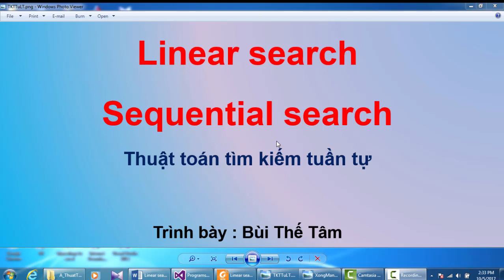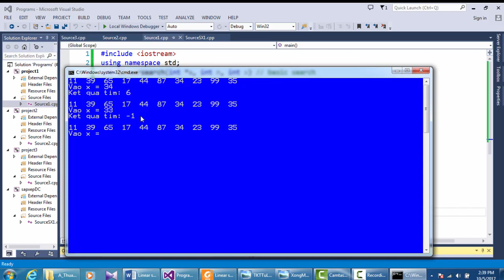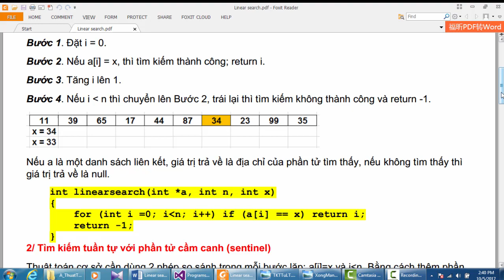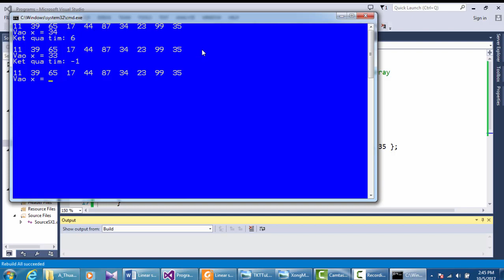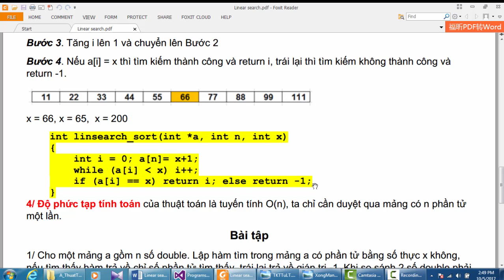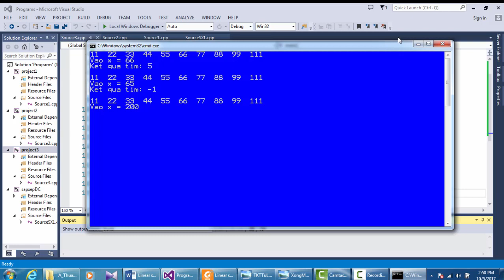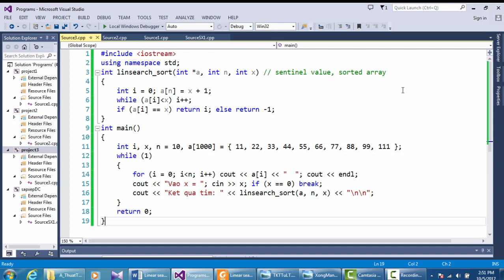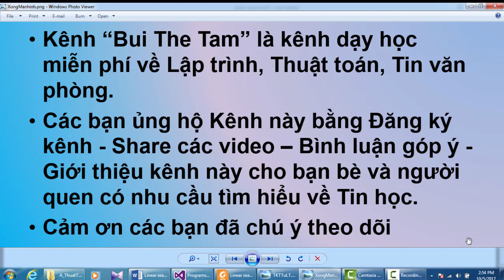(1) Linear search - Tìm kiếm tuần tự - Bui The Tam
Thuật toán trong Tin học
Tìm kiếm tuần tự (sequential search) hay tìm kiếm tuyến tính (linear search) là một phương pháp tìm kiếm một phần tử cho trước trong một danh sách bằng cách duyệt lần lượt từng phần tử của danh sách đó cho đến lúc tìm thấy giá trị mong muốn hay đã duyệt qua toàn bộ danh sách.
1/ Thuật toán cơ sở
Cho danh sách a gồm n phần tử với các giá trị số (hoặc xâu ký tự, hoặc các bản ghi) và giá trị cần tìm là x. Tìm chỉ số của phần tử trong a có giá trị bằng x.
2/ Tìm kiếm tuần tự với phần tử cầm canh (sentinel)
3/ Tìm kiếm tuần tự trong danh sách đã được sắp xếp
4/ Độ phức tạp tính toán của thuật toán là tuyến tính O(n), ta chỉ cần duyệt qua mảng có n phần tử một lần.